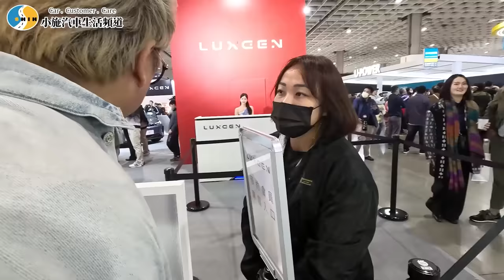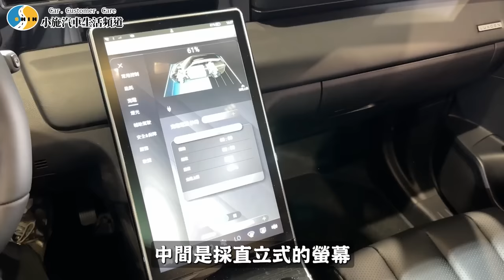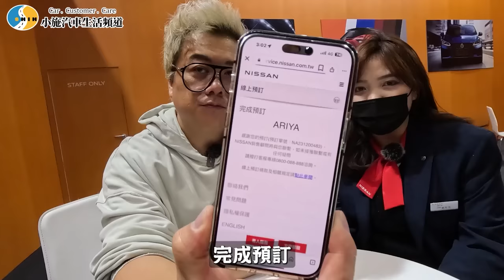【小施汽車】老闆瘋了！猜猜車展小施訂了幾台車?【2024台北新車特展】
導覽:
12/4~12/31之間，取得獨家 Surfshark 聖誕佳節優惠！
或輸入優惠代碼 [SSCAR]，即可獲得額外5個月免費！
12/31/~1/31只要至恐龍官方蝦皮或PChome商店街平台，購買兩罐晶耀煥采棕櫚蠟享免運